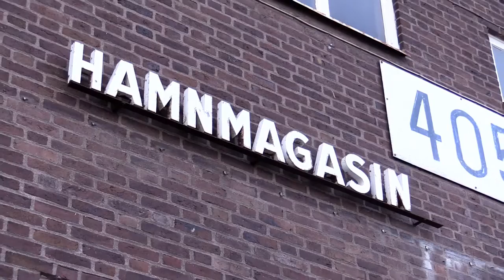Oceanhamnen i Helsingborg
Här får du en inblick i planerna för Oceanhamnen.

Foto/Redigering:  Casper Weil